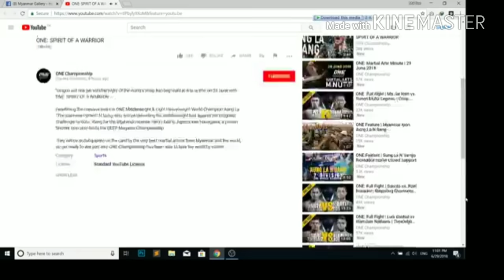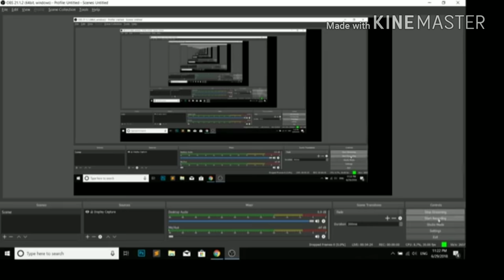Aung la Nsang vs Ken Hasegawa